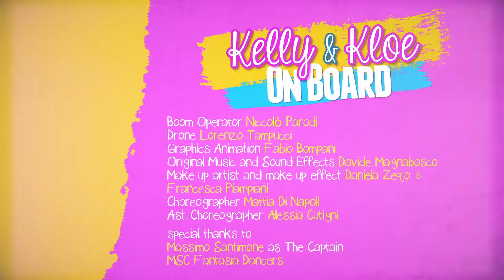Kelly & Kloe a bordo - Episodio 4: BAILA CONMIGO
Sube al escenario y canta junto a Kelly y Kloe en esta emocionante noche a bordo.